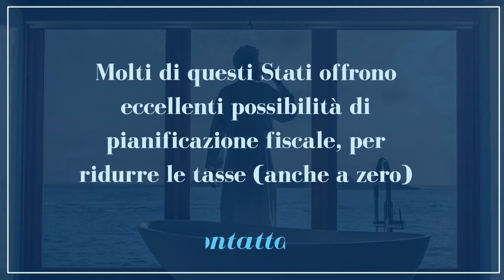i 10 Paesi migliori in cui vivere spendendo poco - studiotributariodlp.it - studiotributariodlp.it